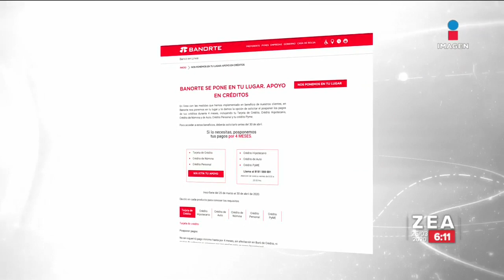Banorte anuncia un programa de apoyo temporal | Noticias con Francisco Zea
Banorte anuncia un programa de apoyo temporal para que sus clientes reestructuren sus deudas por la pandemia del